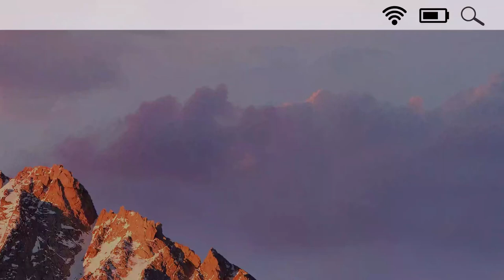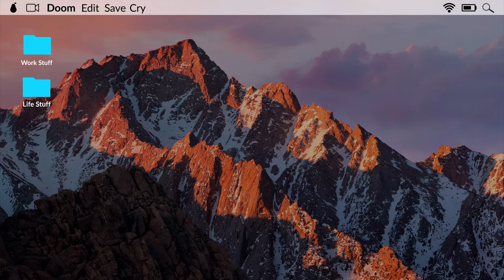Is Your Hiring Connection Unstable?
Creating and filling open roles has never been more critical — Phenom Hiring Manager is here to help managers meet their hiring goals!

I’m going We’ve redesigned the hiring experience for busy managers to help them build teams faster. With an AI-powered set of tools, managers can collaborate with recruiters to discover candidates, manage interviews, evaluate video assessments, deliver real-time feedback, and make key hiring decisions.